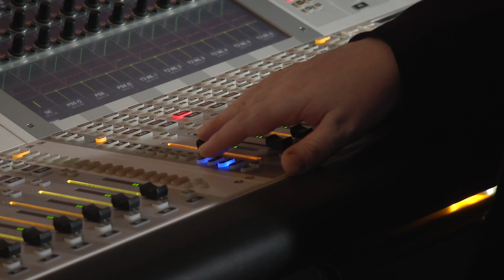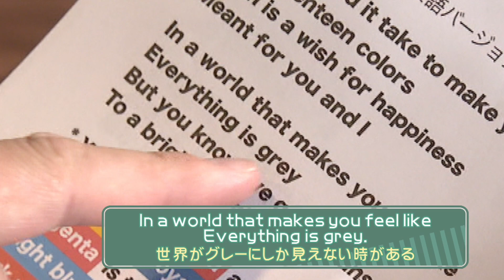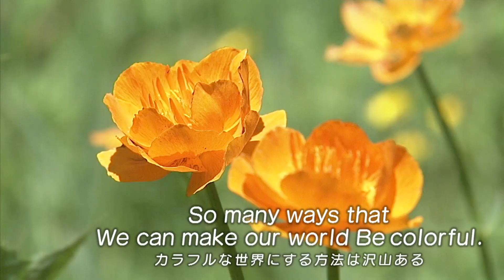Be colorful テーマソング完成！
歌詞に色々なカラーが登場します。よーく聴いてみてくださいね♪
作詞・作曲・編曲は、福岡で活躍するシンガーソングライター ピアノマン・ダリルさんです。